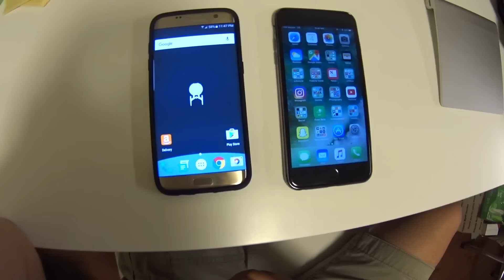Love My Samsung Galaxy S7 Edge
VLOG 297 || 3RD JULY 2016

Sign up for Postmates with my referral email

I’m banking with Chime and I love it. It’s a bank account without any fees, a cool savings account that helps you save automatically, and an awesome app. Also, you get your paycheck days early!! You should try it out

You just earned a FREE ride to try Uber (worth up to $15)! Plus, rides are now up to 25 percent off for a limited time.